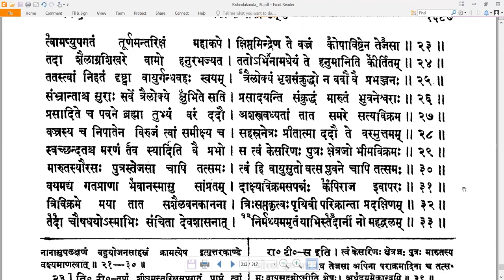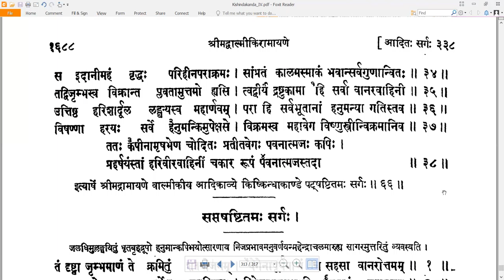66 Valmiki RamayaNam - वाल्मीकि रामायणम् - KishkindhAkAndam किष्किन्धाकाण्डम् Sarga 66 सर्गः ६६